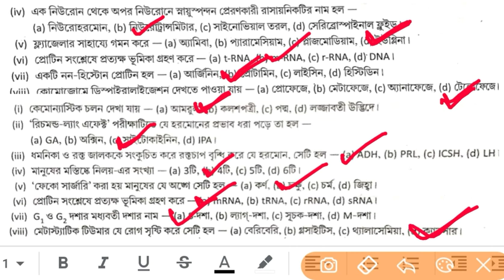Madhyamik life science mcq suggestion madhyamik2021 question Life science mcq question Exam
Madhyamik life science mcq suggestion
Madhyamik life science question
Madhyamik mcq common
Madhyamik mcq question answer
Madhyamik question suggestion 2020
Madhyamik life science question 2020
Wbcs science suggestion
Psc clark expected gk
Madhyamik life science question suggestion
Madhyamik Science gk question
Class 10 life science mcq question
Class 10 life science common

&*$ Jaman Sir &*$